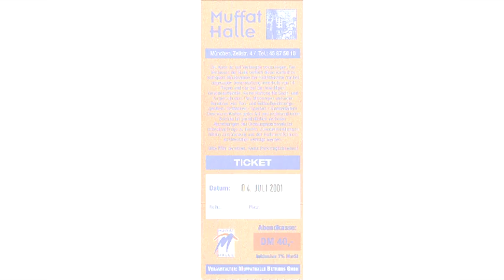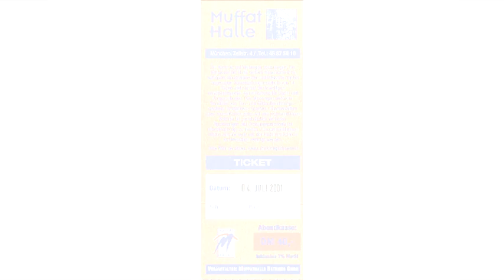🎧 Carlinhos Brown, Live in München, 2001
From the archive: CARLINHOS BROWN, Live in der Muffathalle (München, Germany), 4 July 2001

This recording went through the following format stages:
RADIO BROADCAST - TAPE - MP3 - YOUTUBE
So the sound quality is limited.

Diese Aufnahme ist durch folgende Phasen gegangen:
RUNDFUNKSENDUNG - KASSETTE - MP3 - YOUTUBE
Die Klangqualität ist somit begrenzt.